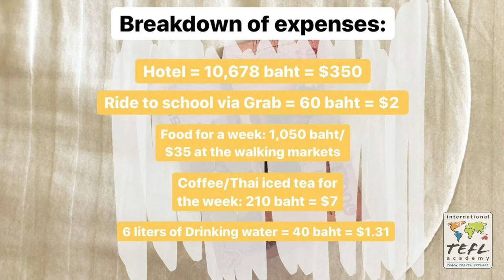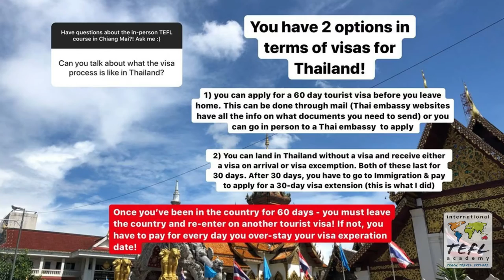Day in the Life Taking the In Person TEFL Class in Chiang Mai, Thailand with Devin Johnson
Interested in getting TEFL certified & teaching English abroad? to find out more.

In this video, see what it's like to take our 4-week In-Person TEFL Class in Chiang Mai, Thailand, thanks to ITA alumni Devin Johnson!